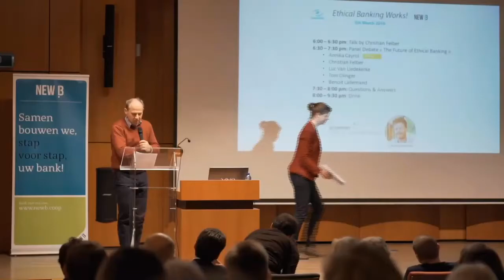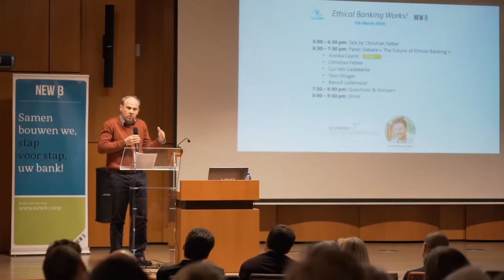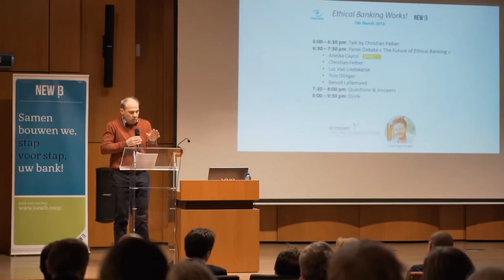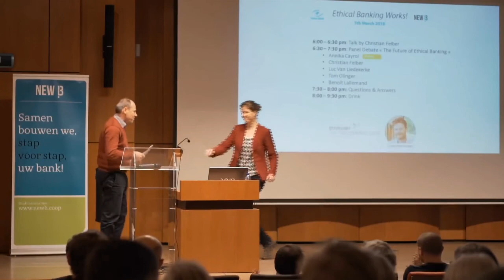The education in finance didn't change after the crisis - Luc Van Liedekerke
Luc Van Liedekerke, professor of ethics in finance deplores that the future professionals of finance are still trained "as if there is no such a thing as ethics". Luc Van Liedekerke (University of Antwerp) at the Ethical Banking Works! conference, 5th March 2018